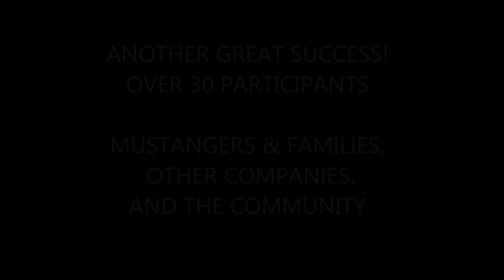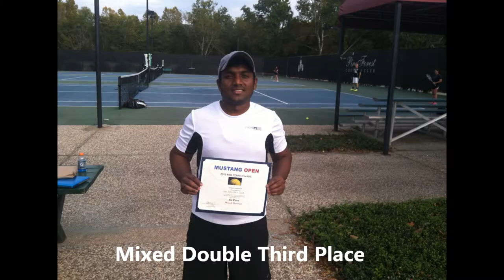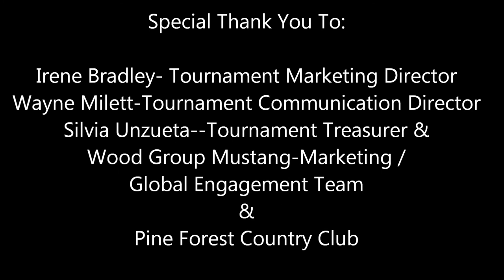2013 Mustang Open Fall Tennis Classic and Corporate League Highlights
Mustang Corporate Tennis Team is an employees run club within Wood Group Mustang.